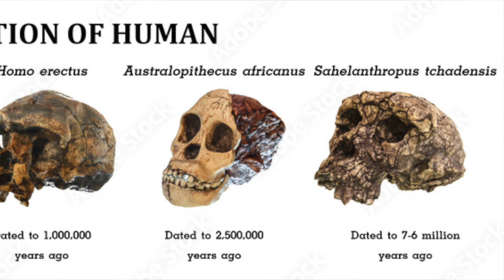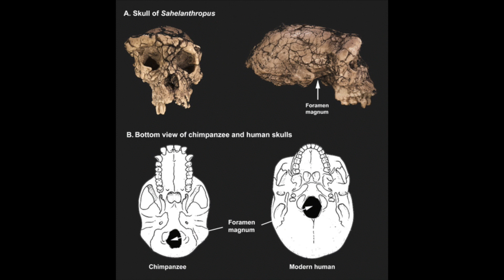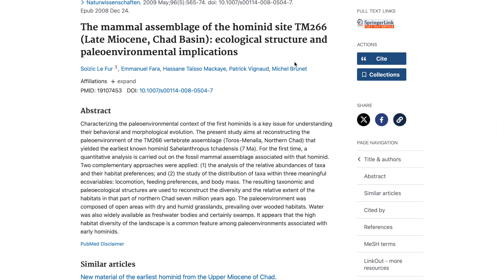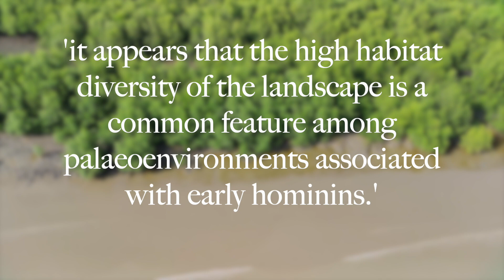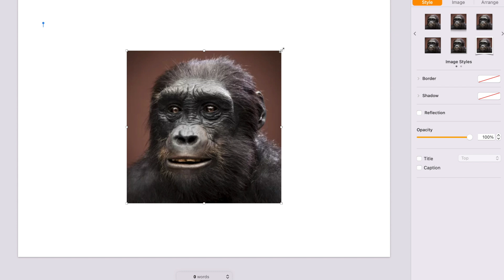Was This The First Human Ever? Sahelanthropus tchadensis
we're going back, several millions of years back to our highly debated possible grandad: SAHELANTHROPUS.

where did they live? what did they eat? were they even human? all will be revealed.